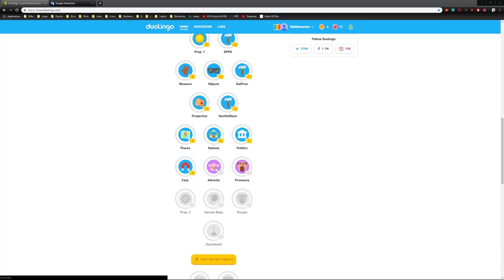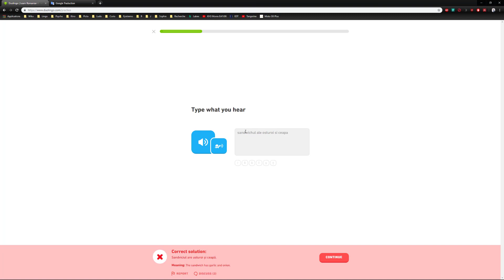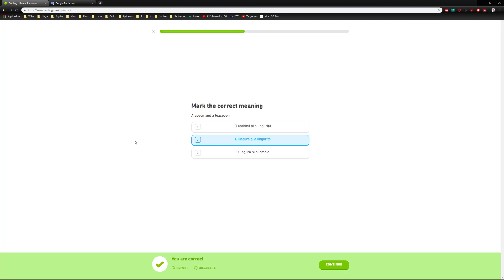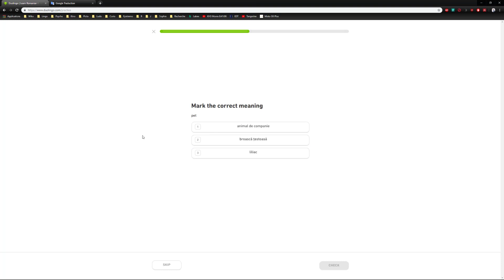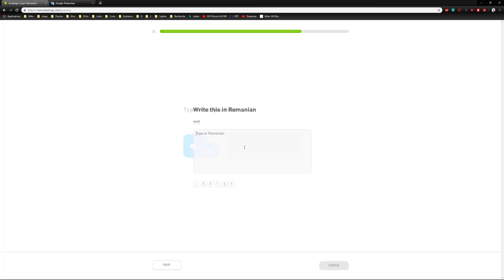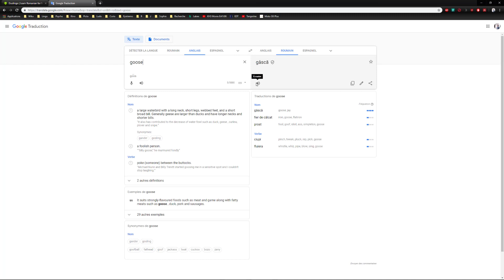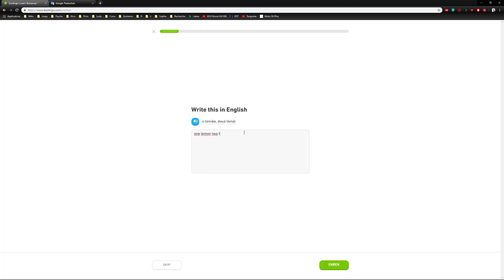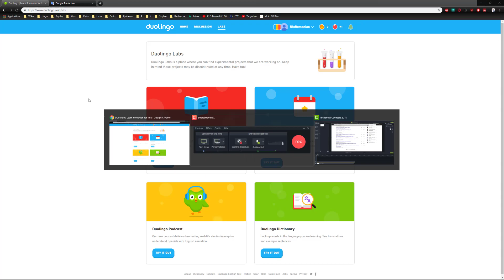LOSING MY STREAK ON DUOLINGO?!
Here I come, to save the day!